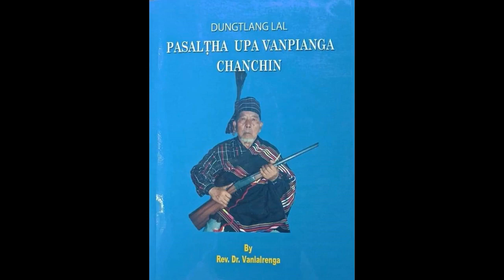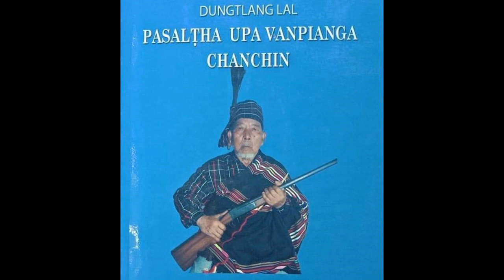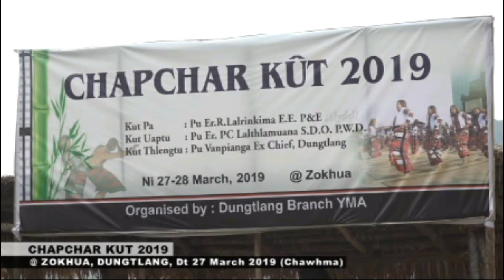Mizo Lal zinga dam rei ber Upa Vanpianga chanchin.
He video hi Dungtlang khaw Lal hnuhnung ber leh mizo Lal zinga dam rei ber Upa Vanpianga Ni 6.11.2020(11:30AM) a boral ta thlahna leh a chanchin hriat zauna atan a buatsaih a ni.